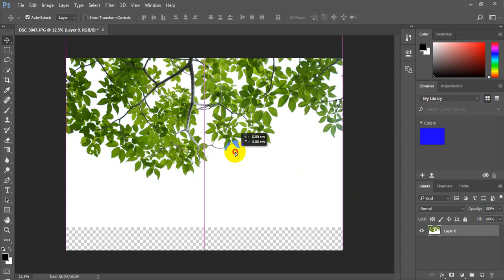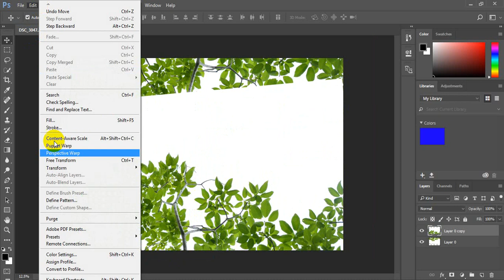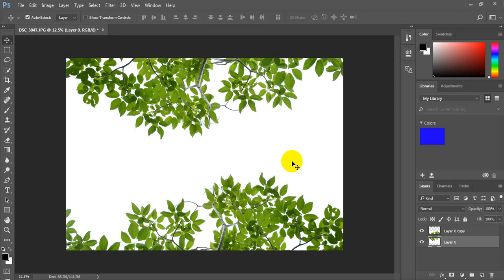EP.27 การทำพื้นหลังใบไม้หลังขาว เป็นกรอบสำหรับให้ลูกค้าใส่ข้อความ